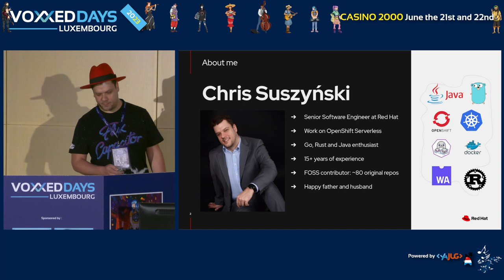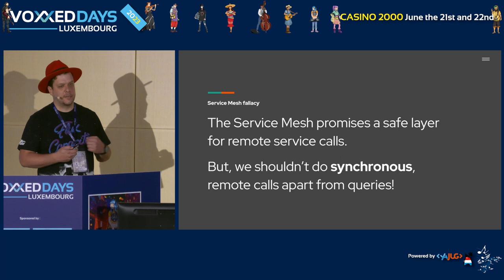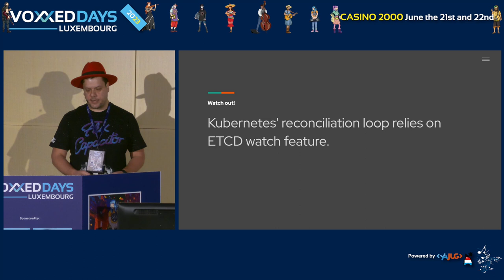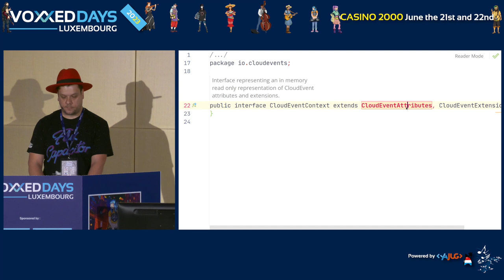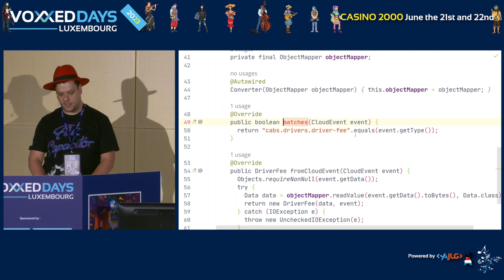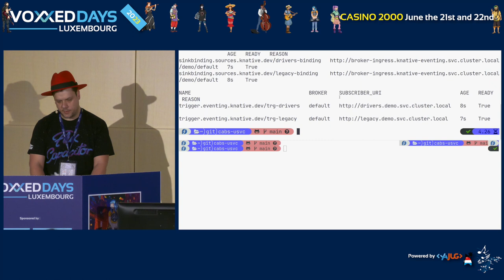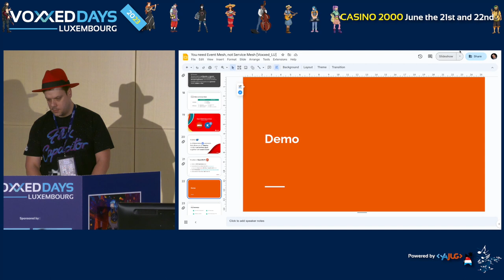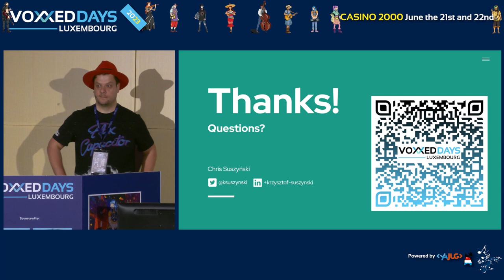You need Event Mesh, not Service Mesh (Chris SUSZYNSKI)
Room: Linux
Type: Conference

Après avoir longtemps voulu un clavier "ergonomique", j'ai décidé de me lancer moi-même dans sa construction

Ce que je ne savais pas, c'est que j'allais plonger dans le monde merveilleux des claviers mécaniques et du "do it yourself"

On sait tous utiliser le clavier standard AZERTY dit 100%, mais est-ce que cette disposition est toujours pertinente en 2023 ?

En quoi faire son propre clavier peut il être intéressant pour les développeurs et développeuses que nous sommes ?

Survolons ensemble les différentes options qui s'offrent à nous aujourd'hui.